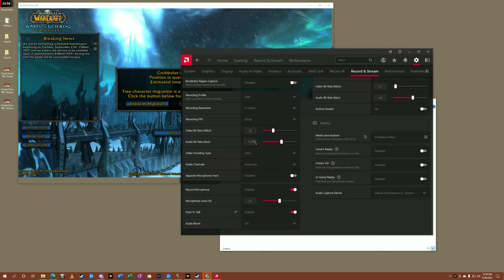Hearts of Iron III (Black Ice Mod) Germany Pt. 5 (Wehrmacht Expands)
Hearts of Iron III (Black Ice Mod) Germany Tutorial and Playthrough Series

Part 5 - Wehrmacht Expands